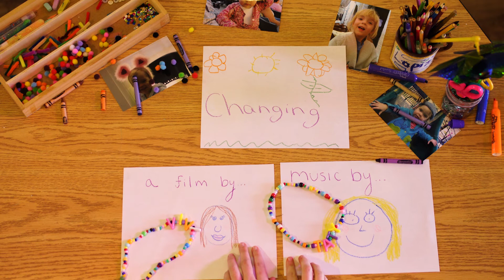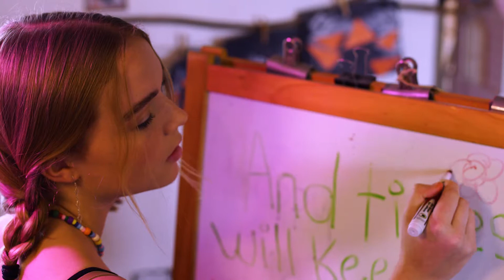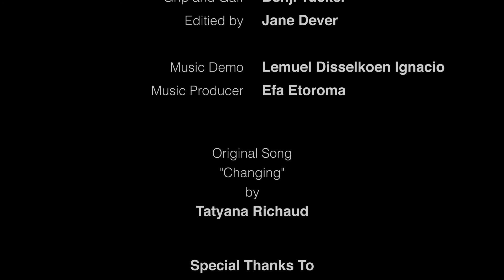CHANGING music video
Music Video directed by Vivian Wolfson and original song by Tatyana Richaud.